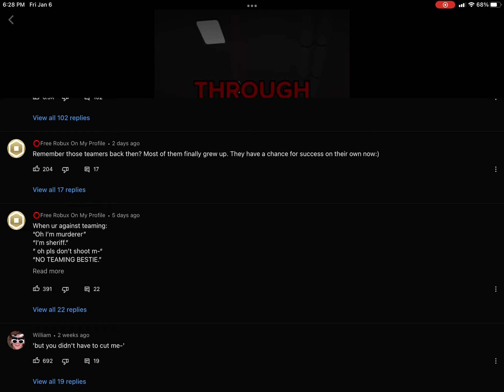I don’t get my B O B U X